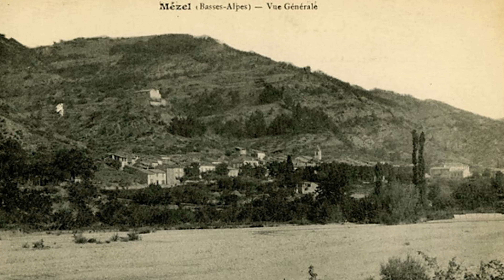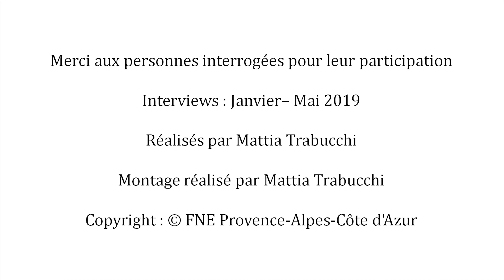L' ASSE : Les Coussieres